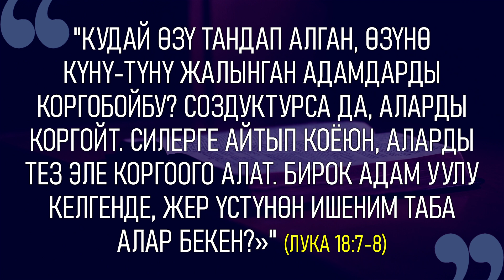НАЧНИТЕ ДЕНЬ ХОРОШО | 18.07.2022